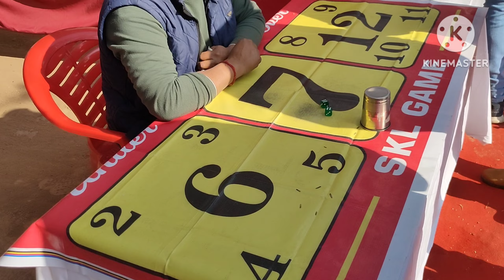CRPF celebrates 35th Raising day on 12 jan 2023 said Vishal Kandwal Commandant 5 Sig BN